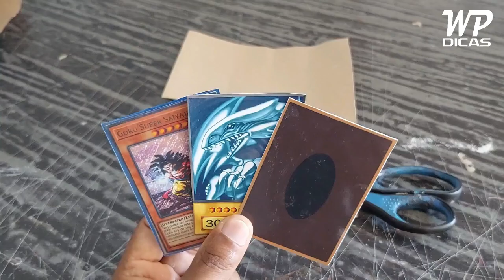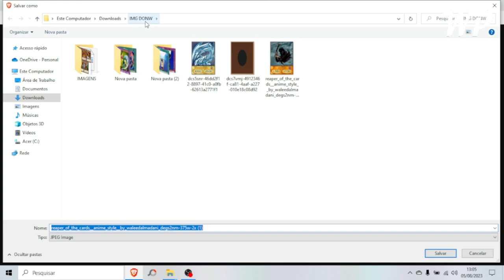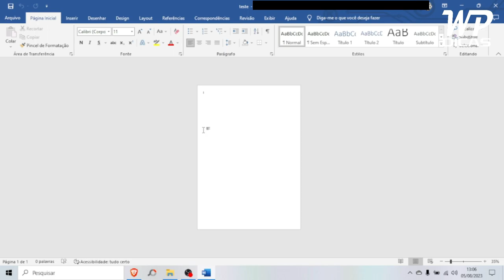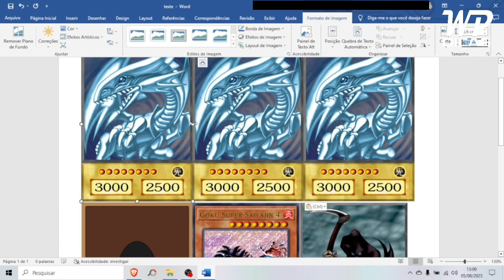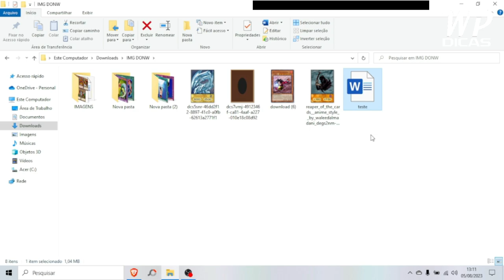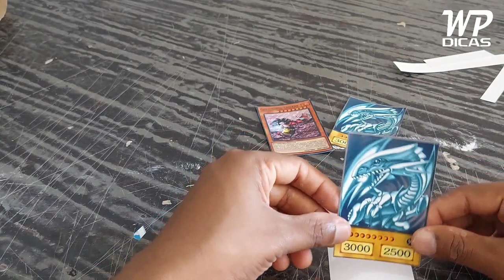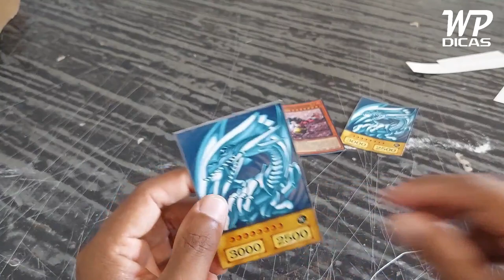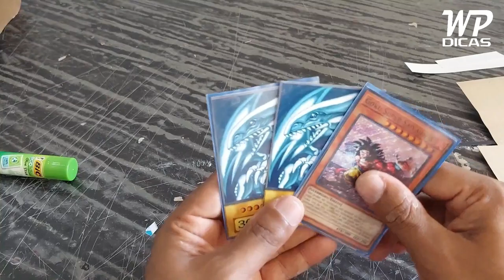YUGIOH - COMO FAZER CARTAS VERSÃO ANIME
FALA GALERA WP DICAS TA NA AREA
NESSE VIDEO DE HOJE ENSINO A VOCES COMO FAZER SUAS PROPIAS CARTAS DE YUGIOH METODO BEM SIMPLES QUE VOCES VAO GOSTAR
LEMBRANDO QUE FAZEMOS NO FORMATO ANIME
ASSISTAM TODO PASSO A PASSO E BOA SORTE .